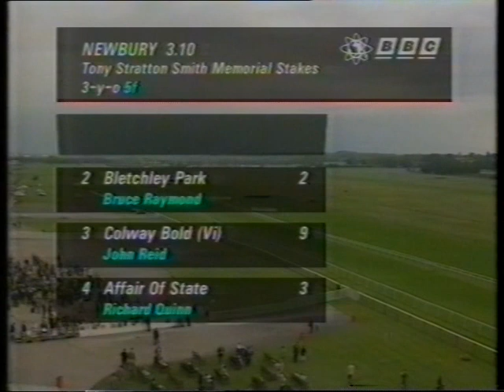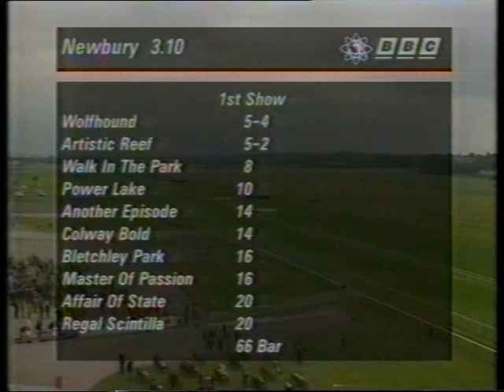1992 Tony Stratton Smith Memorial Stakes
Date: Friday 18th September 1992 |
Course: Newbury |
Distance: 5f 34y |
Going: Good |
Winning Time: 1m 2.27s |
Winner: Wolfhound (Steve Cauthen) [J H M Gosden] |
Runners: 12